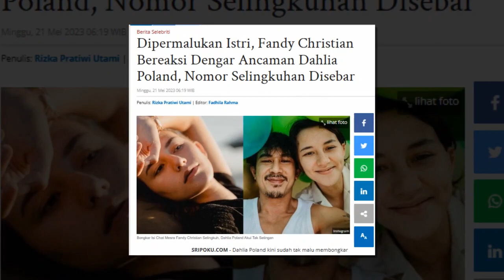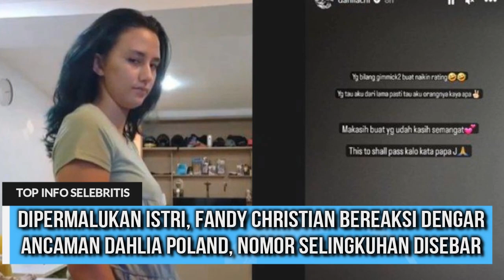Dipermalukan Istri, Fandy Christian Bereaksi Dengar Ancaman Dahlia Poland, Nomor Pelakor Disebar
Dahlia Poland kini sudah tak malu membongkar seluruh borok suaminya, Fandy Christian.
Saking geramnya, Dahlia Poland makin jor-joran kuliti aib sang suami.
Salah satunya soal ancaman penyebaran nomor Pelakor Fandy Christian, yang diduga Andi Annisa.
Secara terang-terangan, Dahlia Poland mengaku siap dan berani menyebarkan nomor tersebut, meskipun Fandy Christian memang sengaja tidak menyimpan nomor Andi Anisa.